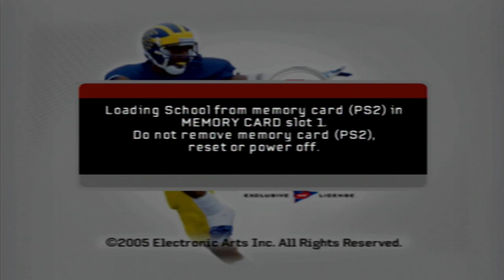NCAA Football 06 Dynasty | Year 3 Game 12 | #8 UC-Davis Aggies @ Alabama A&M Bulldogs